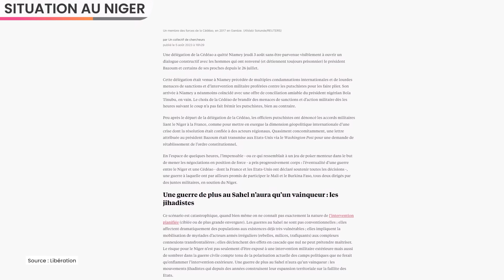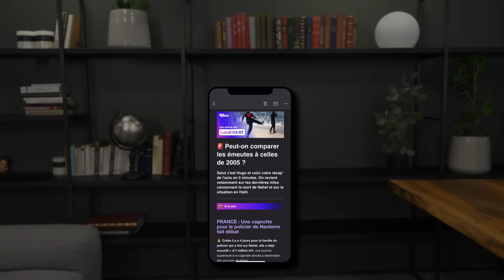Pourquoi une nouvelle gu*rre entre pays pourrait éclater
SOMMAIRE

00:00 Intro
00:46 Situation au Niger
06:08 Donald Trump face à la justice
06:54 Inondations en Slovénie
07:28 Zuckerberg VS Musk
07:59 Barbie dépasse le milliard au box-office
08:26 Outro

SITUATION AU NIGER

DONALD TRUMP

CATASTROPHE SLOVÉNIE

ZUCKERBERG VS MUSK

GRETA GERWIG BARBIE

Écriture : Anais Lochon - Samy Rabbata - Léah Boukobza - Paul Foucaud - Hugo Travers